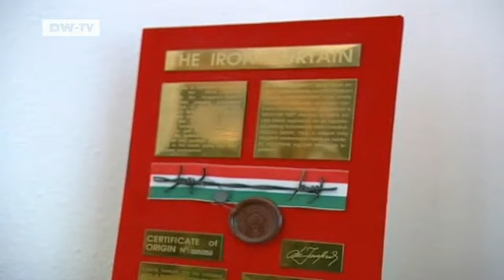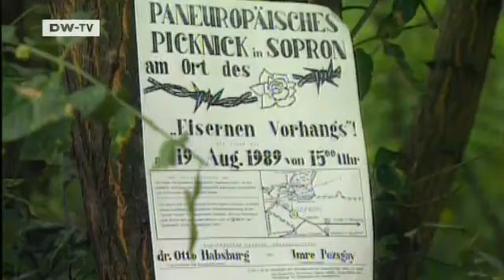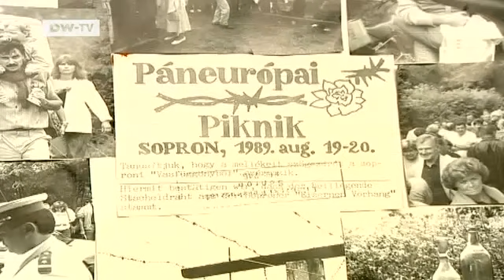People & Politics | 20th Anniversary of the Fall of the Berlin Wall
In the summer of 1989 the first hole appeared in the iron curtain as thousands of East Germans crossed into Hungary. Pretending to be tourists,their actual intent was to cross over into the west. The Hungarian government had already started tearing down the border facilities,but were still patrolling the border heavily. East German citizens Anett and Rolf Kaiser were among those who tried to escape across the Hungarian border. After two failed attempts,the third one succeeded in dramatic style.